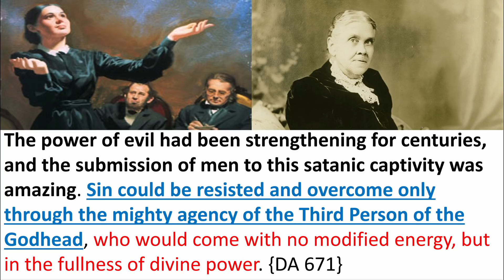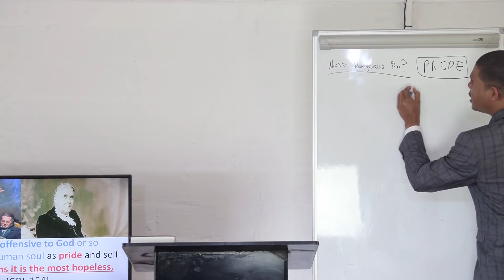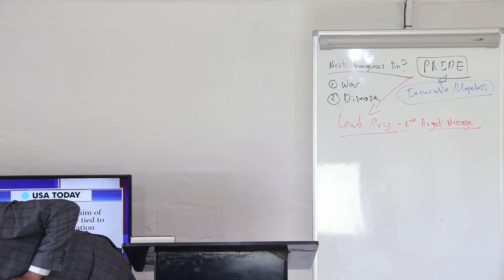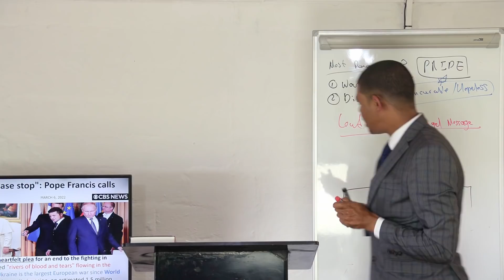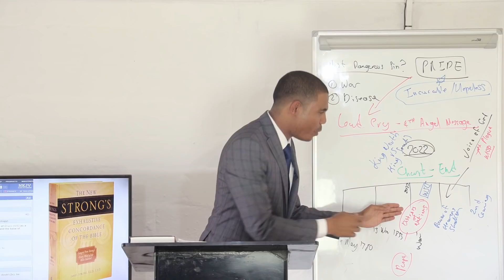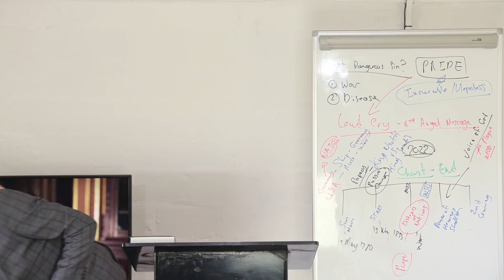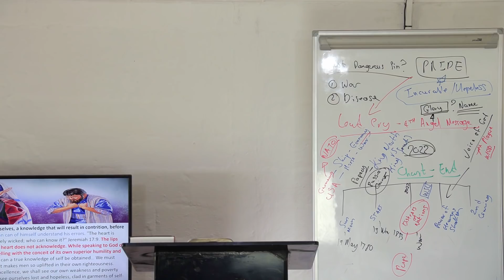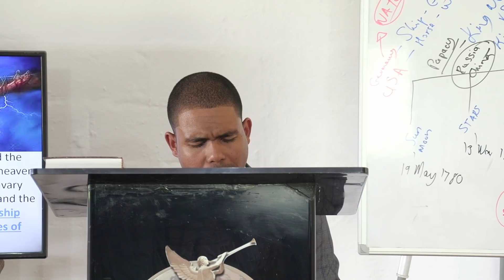Biological Labs_Order Out Of Chaos-Pride&The Loud Cry-NATO Instrument Of The King Of The North